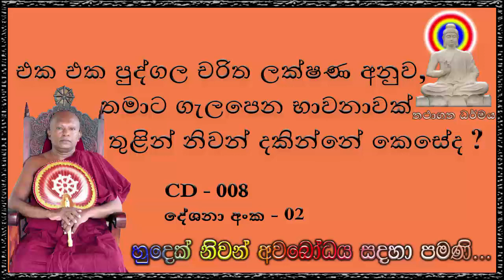එක එක පුද්ගල චරිත ලක්ෂණ අනුව, තමාට ගැලපෙන භාවනාවක් තුළින් නිවන් දකින්නේ කෙසේද - Ven Waharaka Himi